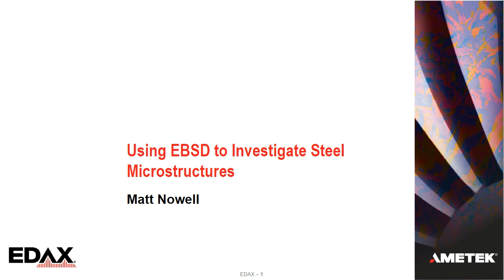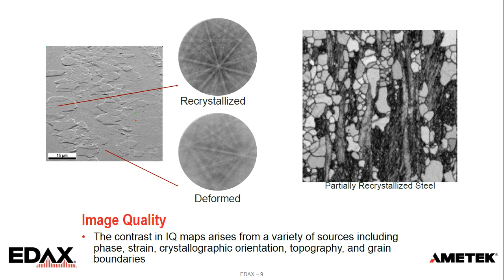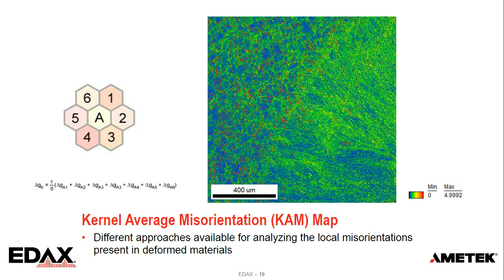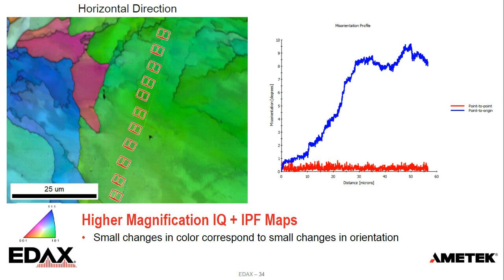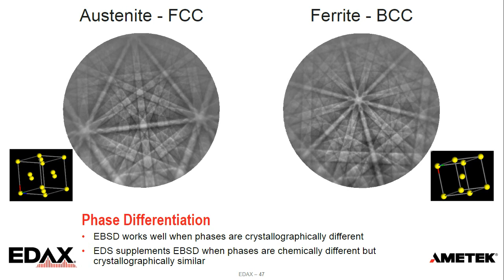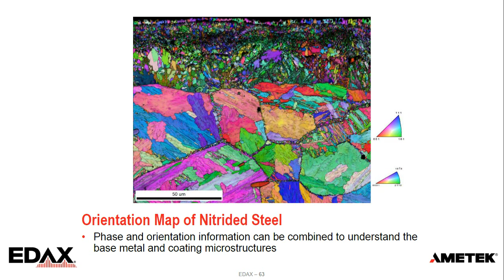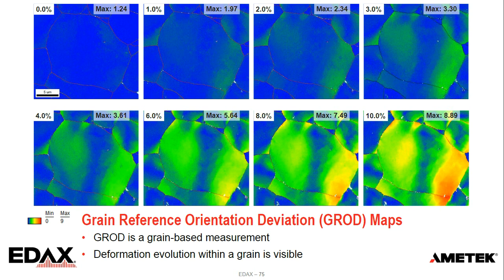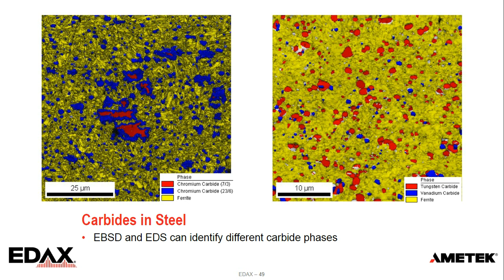Using EBSD to Investigate Steel Microstructures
Electron Backscatter Diffraction (EBSD) is a powerful microanalysis characterization tool. In this webinar, its applications to analyze and understand the microstructure of different steel alloys will be presented. EBSD can quickly and easily measure both the crystallographic orientation and phase with nanometer-scale spatial resolution. This information can be used to investigate the prior austenite grain size, the fraction of retained austenite, and the degree of deformation within a material. For additively manufactured steel alloys, EBSD can reveal the complex microstructures that develop over large spatial length scales to help optimize build parameters. EBSD can also be combined with chemical information collected via Energy Dispersive Spectroscopy (EDS) to measure phases more accurately. Examples of using this information in nitrided and oxidized steel will be presented. Finally, recent developments in EBSD technology and how they can improve these measurements will also be discussed.